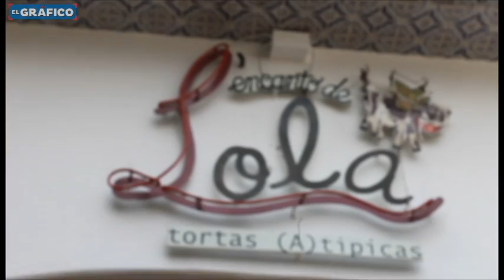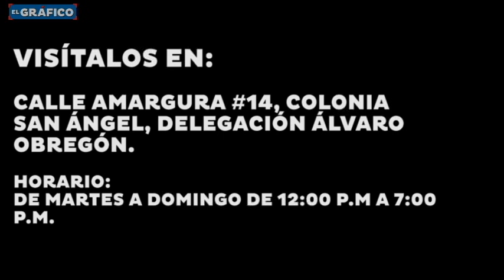Banquetera: Endulza tu paladar con encanto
En L’encanto de Lola todo parece sacado de un cuento de hadas; no hay príncipes, sapos ni princesas, pero si hay algo que los distingue y los hace mágicos son sus malteadas.